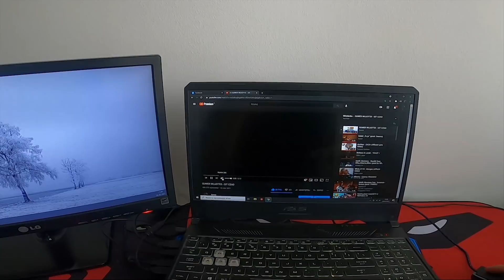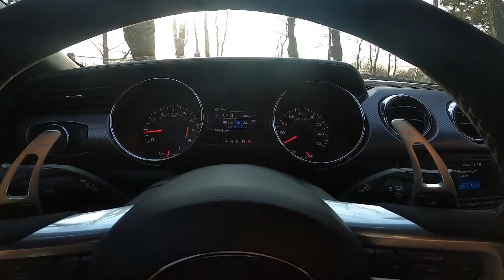DZIEŃ Z MOJEJ PERSPEKTYWY